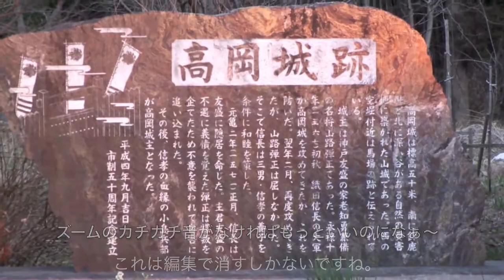鈴鹿 高岡城跡2011年2月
内容 鈴鹿高岡城跡の撮影＆カメラ購入後の機能確認

鈴鹿高岡城跡で撮影機能説明

 カメラ SONY DSC-HX5V
URL 制作 有限会2011年２月